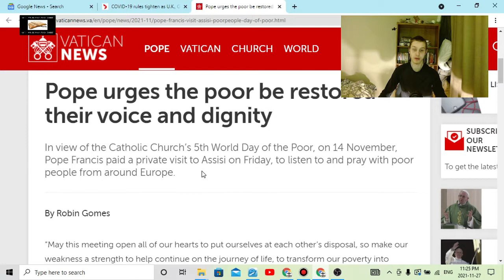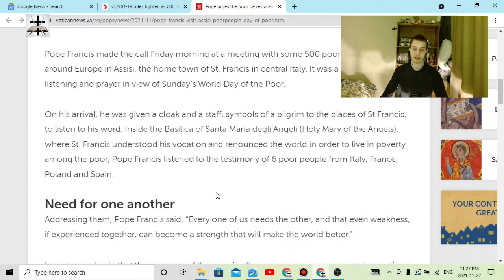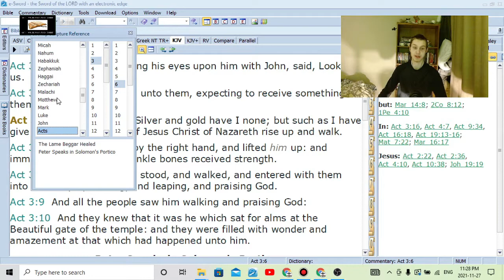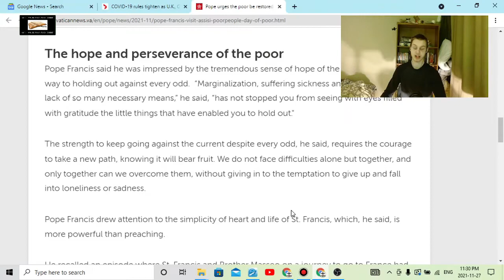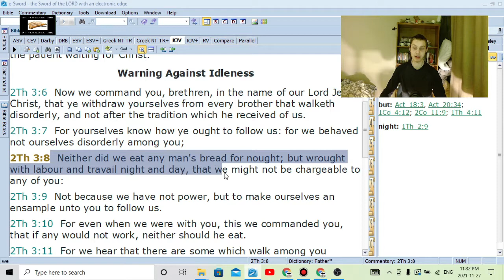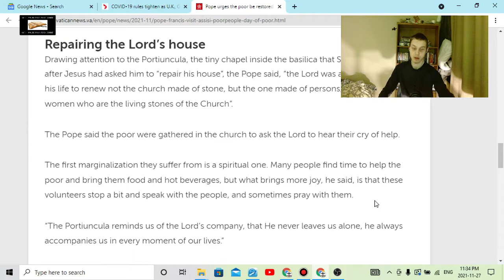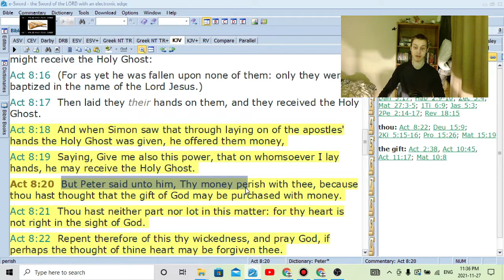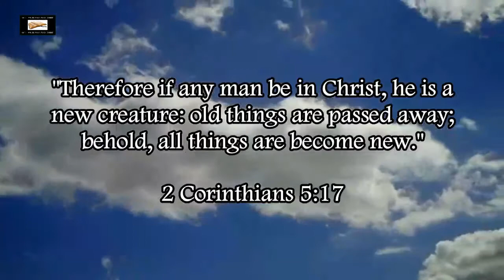Jesuit Pope Francis Demonstrates Jesuit Hypocrisy Regarding The Poor